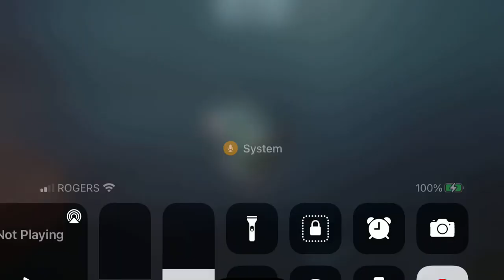PUBG, probably not again! | PUBG MOBILE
It was a little too easy game play wise but the menu was unnecessarily Fucking Tedious!